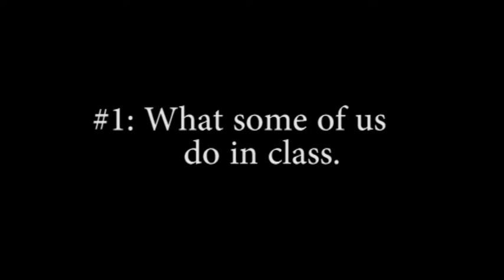Classroom Secrets 1# What some of us do during lesson.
Videos from my lost archive.